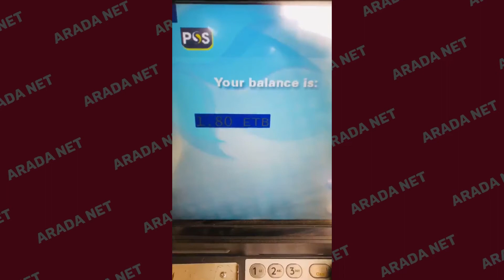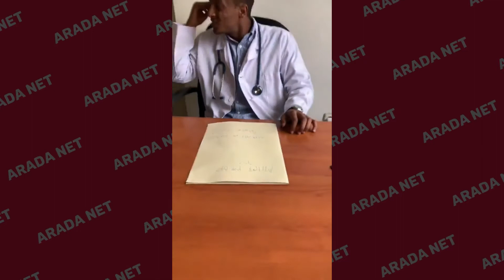የሳምንቱ አዝናኝ ቪዲዮ Ethiopian Funny Videos Compilation #4